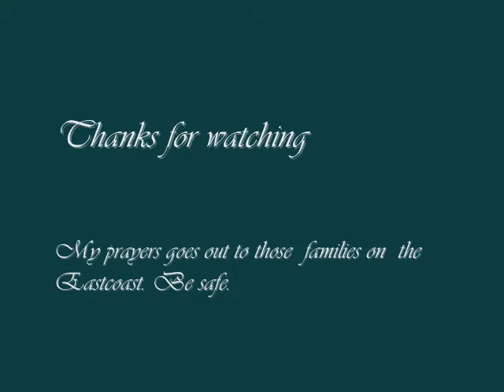Makeup Tutorial: Autumn Berrilini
Want to be bold this season here is a fall inspired makeup tutorial which can work for all skin complexions. Fall, is one of my favorite seasons and I love incorporating dark colors into my fall makeup and wardrobe. If you want to see more makeup tutorials be sure to thumbs up this video.

**please note there is cursing in the song selections in this video, if you do not want to hear it be sure to turn the volume down or mute your computer.**